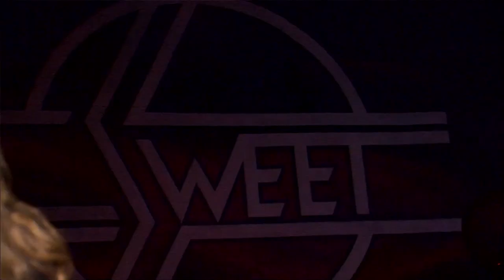Sweet with Steve Priest: 2020 'Fox On The Run' World Tour Sizzle Reel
Promotional video for The Sweet's 2020 Fox On The Run tour campaign in North America and Canada - and possibly The World and Elsewhere! Featuring original founder member Steve Priest (bass & vocals); Richie Onori (drums); Stevie Stewart (keys & vocals); Mitch Perry (guitar); Paulie Z (lead vocals)

VIDEO EDITED BY MARK LUDMER
AUDIO RECORDED AND MIXED BY MARK LUDMER